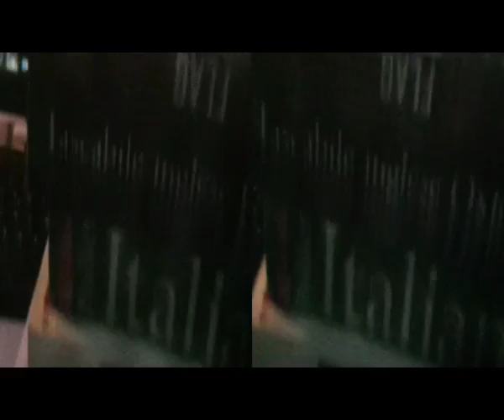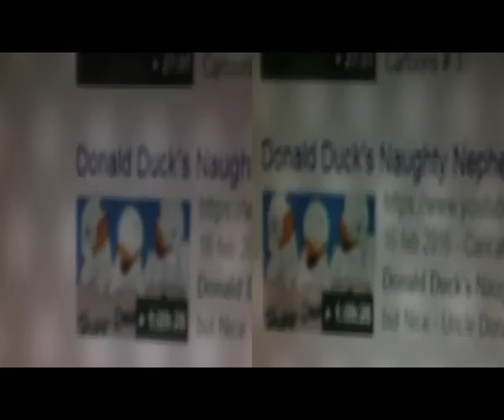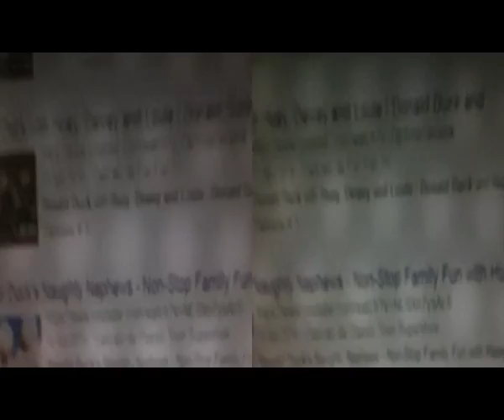3D Anaglyph by 2D ImagingChangeDivertissement [by Sergio Conegliano]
3D Anaglyph by 2D ImagingChangeDivertissement* [by Sergio Conegliano] ref.1954W.DisneyClassic'SpareTheRod'
NB. via Gear Symbol  2D
*by Bloggie Sony + MAGIX video deluxe 17 Premium